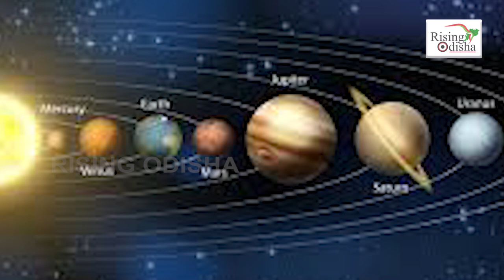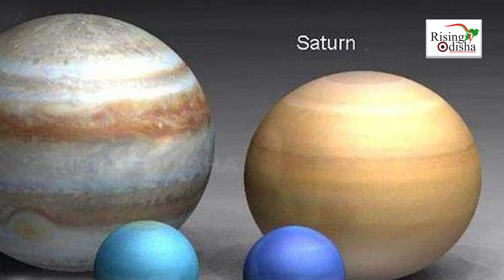Why Jupiter is Biggest Planet in Solar System? | Jupiter is 300 Times Bigger Than Earth | Know Why?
Watch the special program on the biggest planet in Solar System Jupiter.